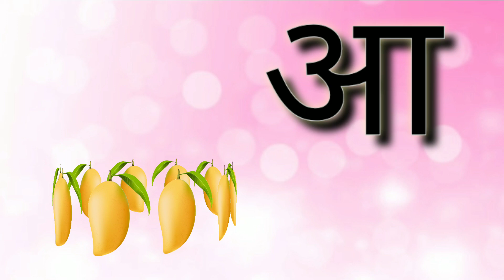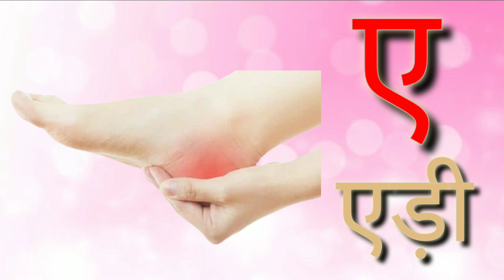आ से ऋ तक Ka Se Kabutar Hindi Varnamala Geet 102 Hindi Phonics Song - Hindi Alphabet